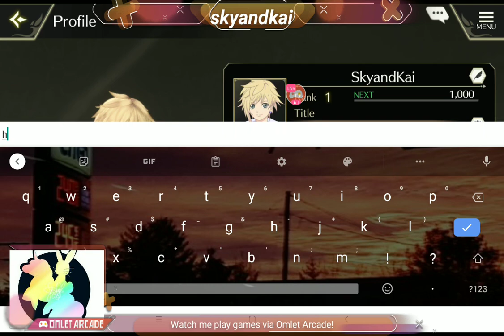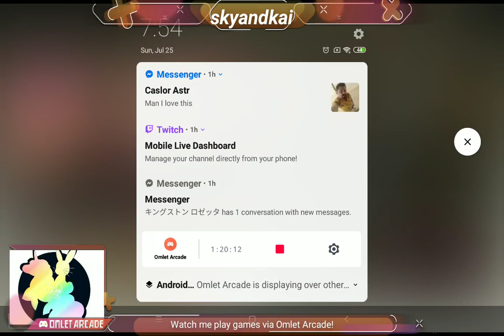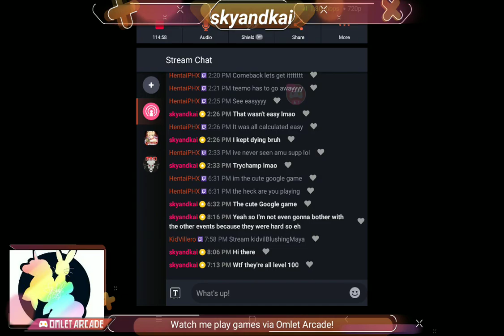new game :D